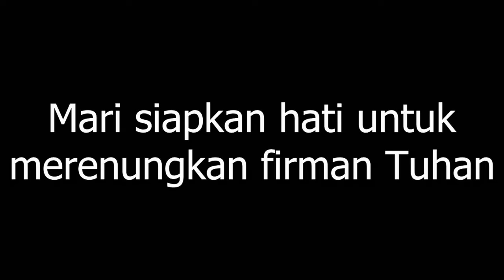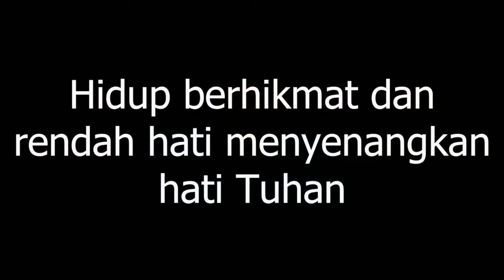Renungan Harian GKI Kwitang, Senin 23 September 2024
Tema: Babel
Bacaan: Kejadian 11:1-9